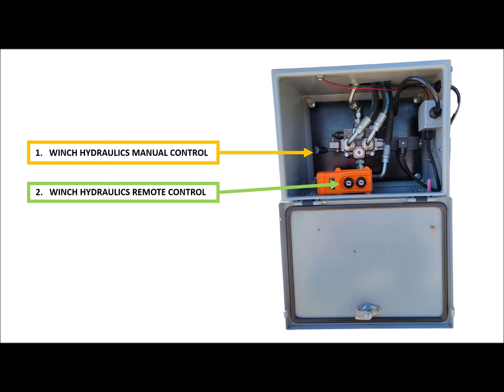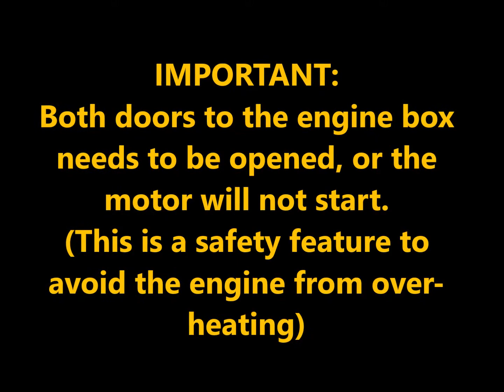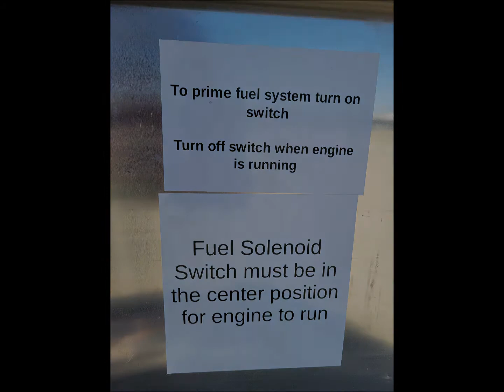FerraTex Winch Trailer 2021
Cured-In-Place-Pipe Lining Winch Trailer for Liner Loading.